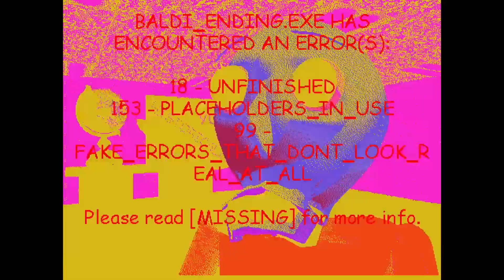Baldi's Basics Plus Version 0.7.1: Hide and Seek Mode (Seed 40)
Featured in this video is a run-through of Hide and Seek Mode of Baldi's Basics Plus version 0.7.1! In this run through, I take on and complete seed 40 using the new field trip features! However, to make things potentially a little more challenging, I used the new feature of version 0.7.1 where I let Johnny go on the field trip instead and bring me back the items I'd use on floor 3! This video features a full run through of all 3 floors with use of the new field trip features. As usual, all deaths are included!

If you have any other seeds you'd like to see me do a video on, mention those in the comments section!

Baldi's Basics Streams or fan-made Baldi's Basics streams each Monday!